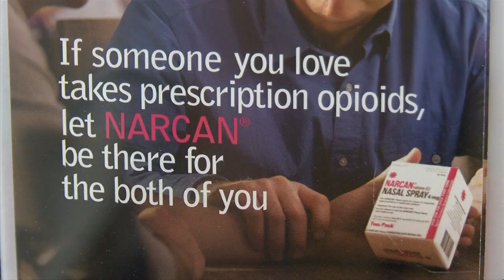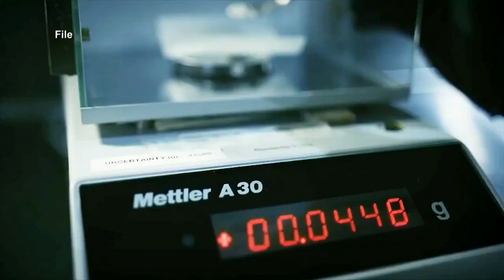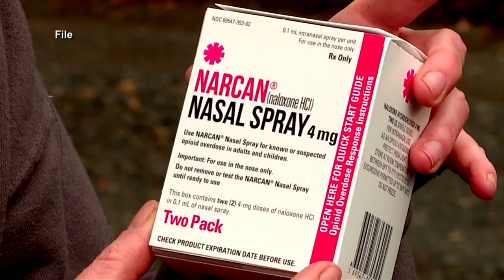Drug overdose deaths continues to rise nationally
According to the Centers for Disease Control (CDC), more than one million people have died since 1999 from drug overdoses. In 2023, that number continues to rise across the nation.